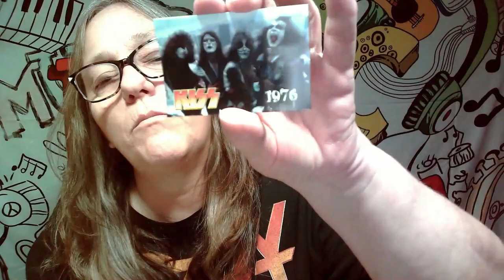MAMA J RIPs KISS Rock Dog Tags and stickers from 2010. (Gene Paul rock n roll) part 4